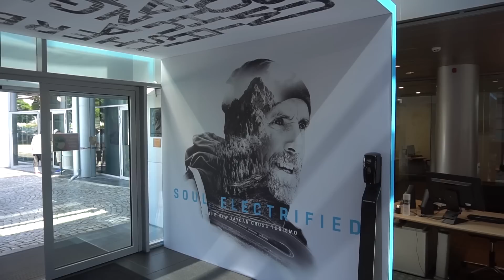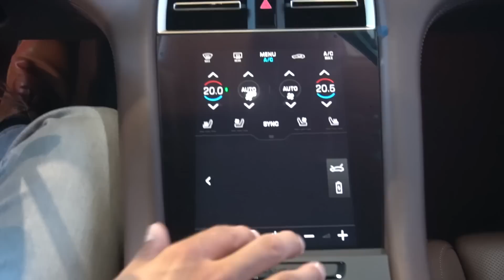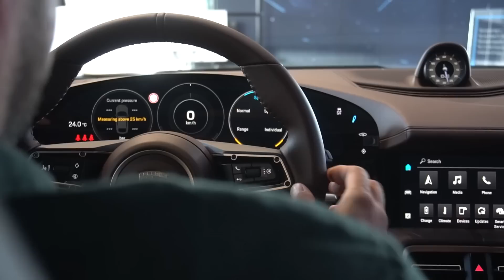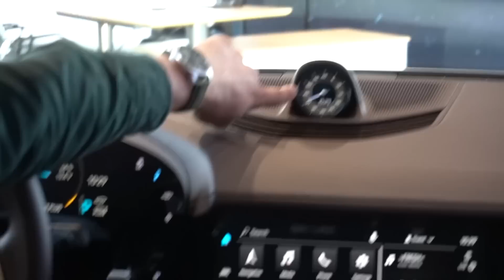Porsche Taycan Cross Turismo: всемогъщо електрическо комби?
Представяме ви първият Taycan Cross Turismo в България, буквално няколко дни след пристигането му в страната! Това е своеобразната комби версия на спортния електрически модел, но и с амбиции и способности за лек офроуд. Какви са особеностите на Cross Turismo? В какви версии се предлага? Колко струва? Всичко това и много повече в новото ни видео!